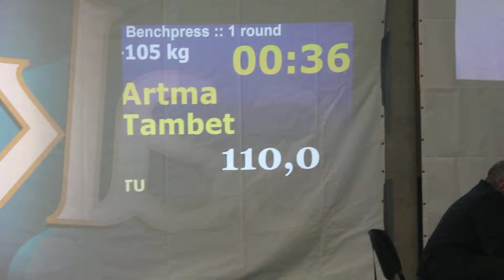Estonian Classic Powerlifting Student Championships 2013. Tambet Artma bench press 110kg